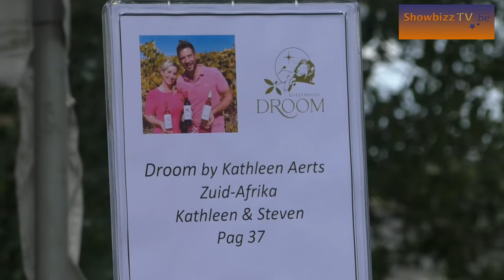Is Kathleen Aerts in België voor de reünie van de originele K3?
Kathleen Aerts kwam met het hele gezin deze zomer voor drie weken terug naar Vlaanderen. Naast een goed pak friet en toastjes krabsla kwam het gezin ook nog voor andere doeleinden terug naar hun heimat.

Dat Kathleen en Steven in Zuid-Afrika Guesthouse 'Droom' hadden geopend, kon je volgen in 'Villa Zuid-Afrika' op VTM 2, maar het koppel heeft sindsdien niet stilgezeten. Sinds kort is ook de 'Droom'-wijn op de markt en die kwamen Kathleen, Steven en de kinderen maar al te graag presenteren op het Kaapwijnfestival in Kampenhout.